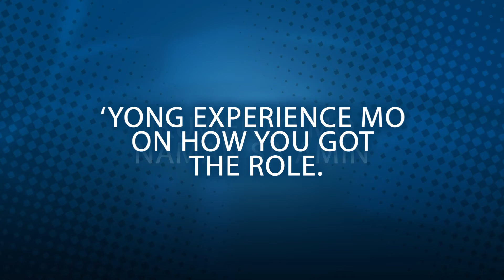Listen to Fil-Japanese actress Stefanie Arianne's story on "Stronger Together Podcast"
"I'm so proud, I'm very honored to be one of the representatives, especially in Cannes. I also believe that Filipinos need more representation in international films."